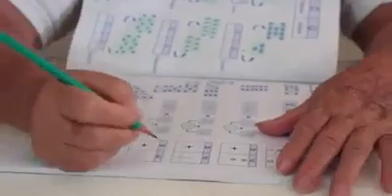SECRETARÍA DE EDUCACIÓN RECORRE EL PROGRAMA A CRECER.